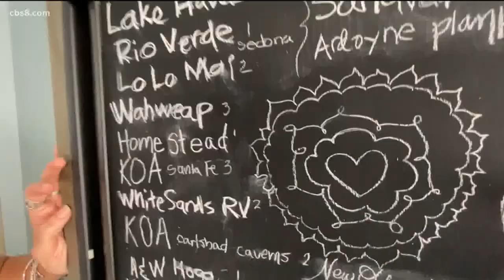Fallbrook mother celebrates the road trip of a lifetime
Anna Alcorn hitched SUV named 'Gypsy Queen' to camper and hit the road with three children. MORE